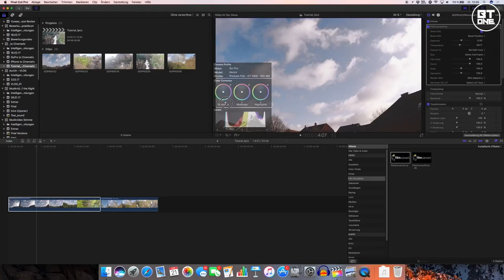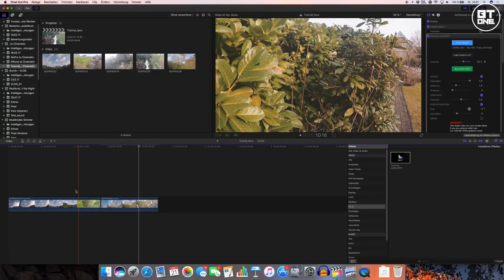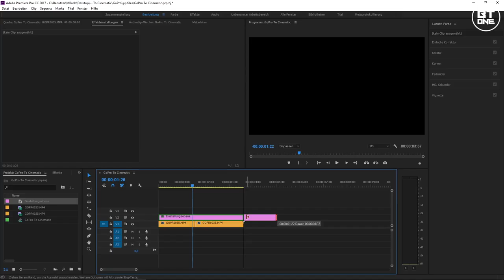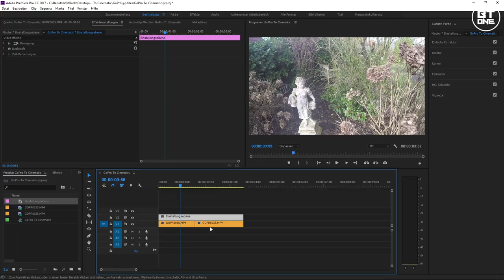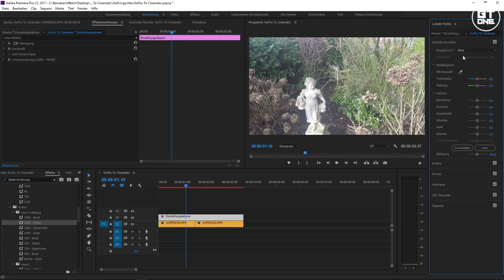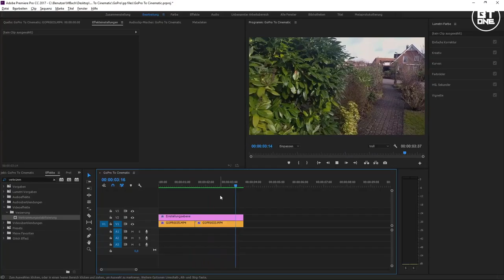GO PRO TO CINEMATIC FOOTAGE (AE + Final Cut)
GO Pro To Cinematic Footage:

Heute geht es bei mir darum, wie man aus kleinen „Low-Budget“ Kameras wie der GoPro Hero 4 Silver ein sogenanntes Cinematic Footage herausbekommt. Dazu sind folgende Schritte nötig:

GoPro richtig einstellen:
 - Auflösung und Framerate
 - Protune
Am PC richtig nachbearbeiten:
 - Defish (Fischeye Look entfernen)
 - Stabilisierung
 - Color Grading
  - Filmconvert oder anderes

(einige Schritte wurden aus Vereinfachungszwecken für das Video nur angerissen.)

wenn ihr LUTs braucht:

(empfehle Osiris M31LUT + Fuji 3513)

Beats by Majestic Casual

Mein Equipment:

beste DSLR: Nikon D610
bestes Objektiv: Tamron 24-70mm; 2.8f. F-Mount
bestes Mikro: Rode Nt1a + Behringer Q802 USB
Bester Laptop: MacBook Pro
beste Software: Final Cut Pro X + Adobe After Effects